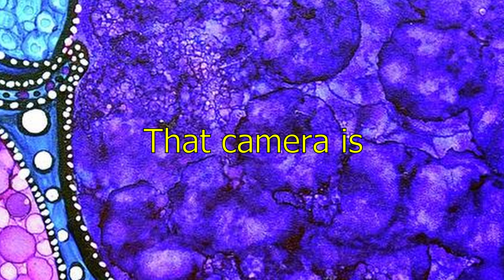I received a body in the mail | The All Moments Podcast #90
Comedian Max Haddad talks about returning to the world of stand up comedy after years in prison. Less trashy than it sounds I promise. Happy Halloween, freedom for Tony Hinchcliffe(eh).

TikTok and IG: @comedianmaxhaddad

Twitter(X): @maxhaddad